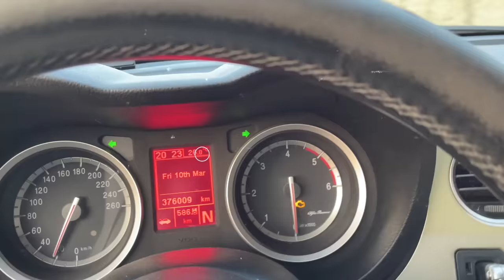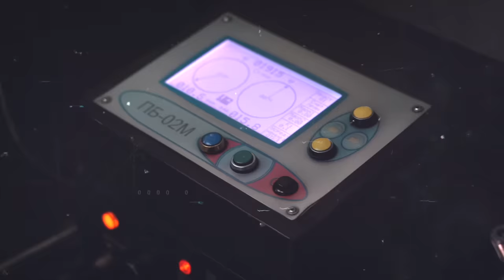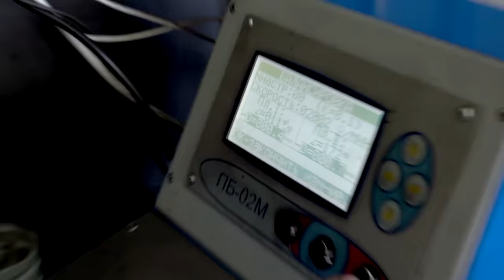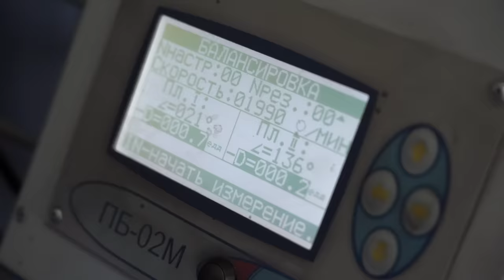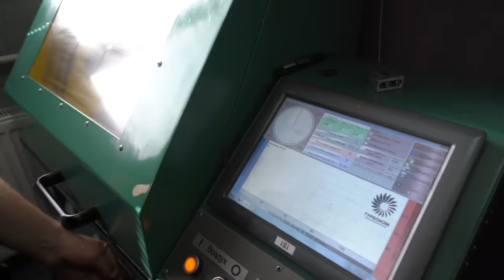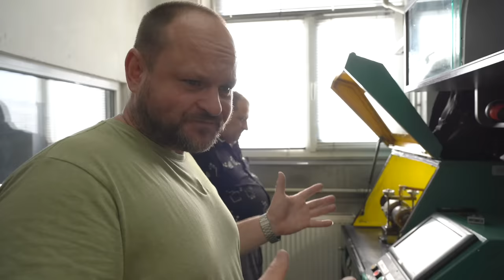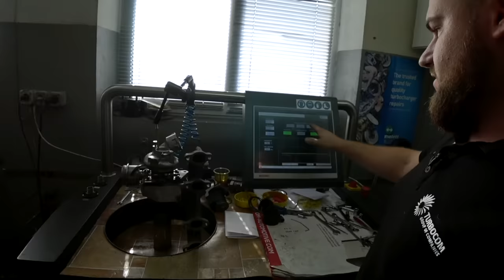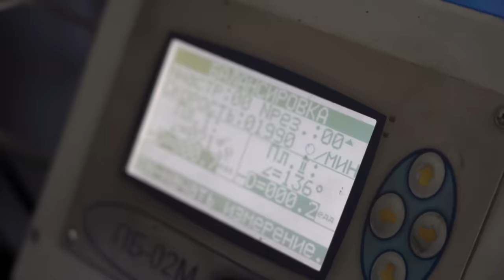Как не попасть на ремонт или все о ремонте ТУРБИН. Большой выпуск.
Тайм код:
00:00 - Тизер (что будет в видео)
02:12 - Приветствие
02:34 - Пояснение
03:22 - Про дороги
03:48 - О проблемах турбины
05:39 - Важная Информация
06:01 - Продолжение общения о проблемах турбины
06:30 - Что такое турбина бросает масло
08:07 - Пример разборки турбины
19:53 - Обсуждение почему ломается турбина
25:19 - Что делать что бы новая турбина не сломалась снова
34:28 - Первая балансировка
35:55 - Вторая балансировка
36:48 - Мойка турбокомпрессора
37:13 - Продолжение обсуждения почему ломается турбина
41:21 - Как нужно транспортировать отбалансированную турбину
44:38 - Третья балансировка
47:31 - Сборка турбины
50:19 - Калибровка изменяемой геометрии турбины на стенде
54:14 - Подведение итогов
59:55 - Условия розыгрыша сертификата на бесплатный ремонт турбины

Пройдя не легкий путь от поломки турбины до ее ремонта - назрел вот такой полезный выпуск!)